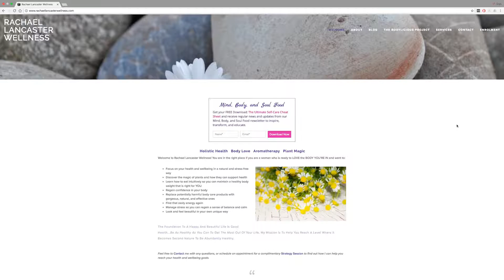Meet Rachael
Meet @rachael_lancaster_wellness 👋 Rachael’s goal for 2016 was to launch The Bodylicious Project, a blog interview series where women share their powerful stories about body image. She shares stories to inspire, empower, and transform the way women think about themselves. She says that bringing the project to life defined her entire year, sharing “I have found that by interviewing the women and hearing their stories, my relationship with my own body image has been dissected and ultimately made more positive… I feel liberated!” 💙
Watch Rachael share her experience and advice in the full video on Facebook.com/PumpUpFitness!
Have your own resolution for the New Year? Share it with RealResolutions – Together, let’s make this your strongest year yet!